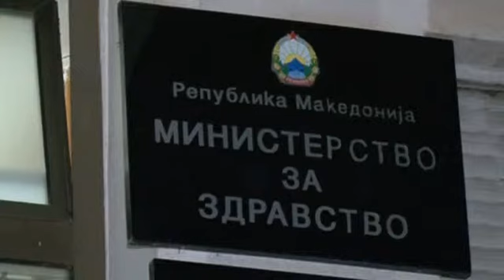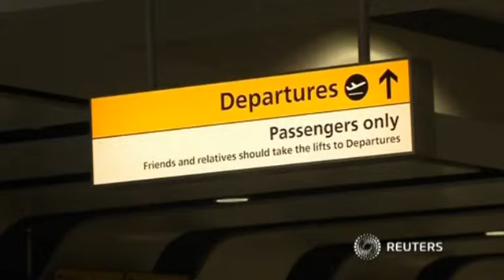В Македонии скончался британец с подозрением на вирус Эбола (новости)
] В македонской больнице в четверг скончался британец, врачи подозревают, что причиной смерти могла быть лихорадка Эбола. Власти опечатали отель, в котором остановился мужчина, умерший спустя несколько часов после отправки в больницу.

Британский подданный, прибывший в Македонию 2 октября, в четверг был госпитализирован и скончался спустя несколько часов в больнице в Скопье. В Минздраве республики подозревают, что причиной смерти могла быть лихорадка Эбола.

ЙОВАНКА КОСТОВСКА, МИНИСТЕРСТВО ЗДРАВООХРАНЕНИЯ МАКЕДОНИИ, КОМИССИЯ ПО ИНФЕКЦИОННЫМ БОЛЕЗНЯМ:

«Его состояние было очень тяжелым, у него был жар, рвота и внутреннее кровотечение, его состояние стремительно ухудшалось, и все это — симптомы вируса Эбола. Несколько часов назад я получила информацию, согласно которой пациент употребил большое количество алкоголя, что могло вызвать такое состояние».

Имя погибшего неизвестно, по данным властей, он родился в 1956 году. Мужчина прибыл в Македонию в компании коллеги, по данным властей, оба туриста ранее были в Нигерии, но второй британец эту информацию опровергает. Сейчас он находится в отеле, который власти опечатали вместе с персоналом.

На родине погибшего в Великобритании начали проверять пассажиров, прибывающих в два главных аэропорта страны и на поезде «Евростар» через пролив. Лондон является одним из крупнейших транспортных узлов, многие местные жители и политики, опасаются распространения вируса Эбола, жертвами которого стали уже более 3500 человек.

Источник ]- Книга, которая потрясла мир. Он уже никогда не будет прежним!